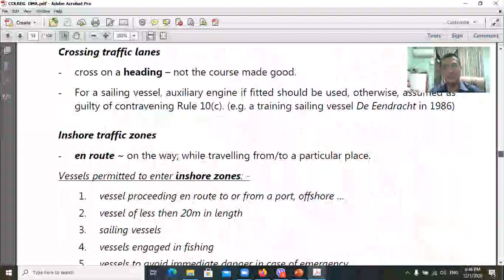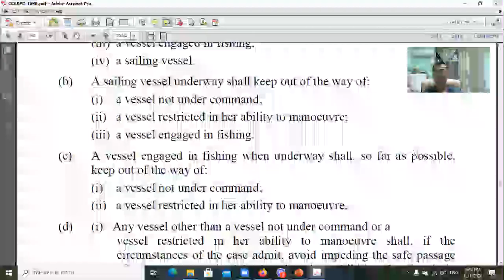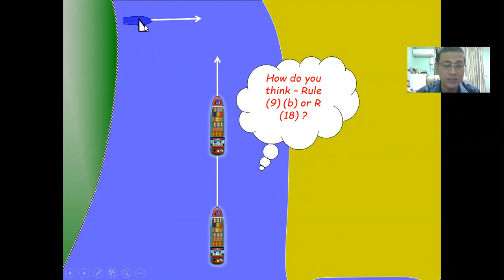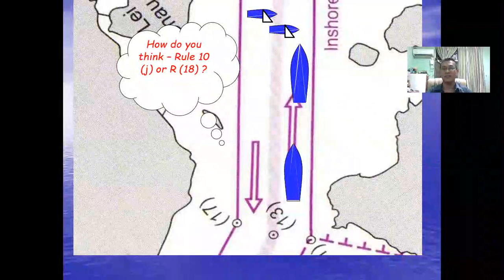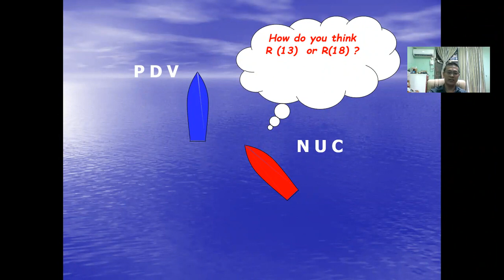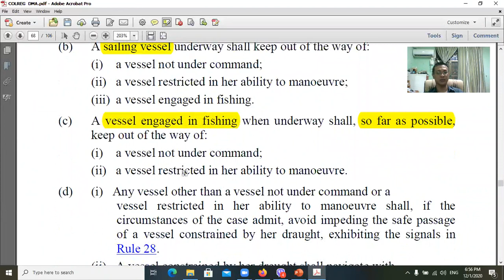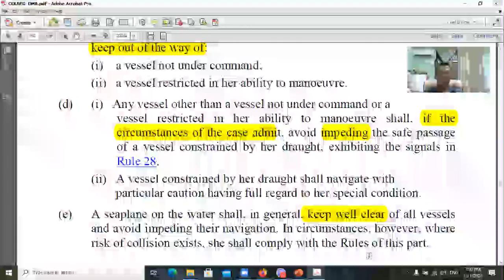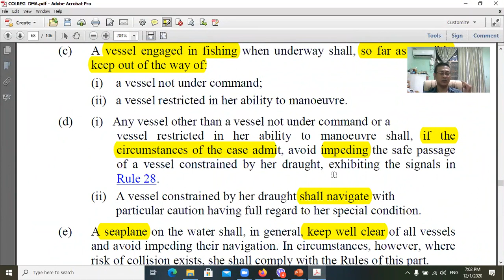M10C COLREG Rule 18, R17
COLREG Rule  18, R17